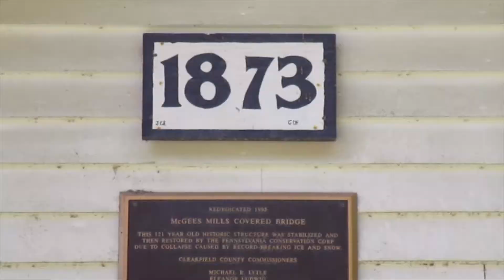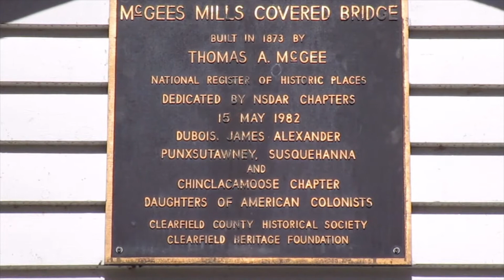McGees Mills Covered Bridge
The McGees Mills Covered Bridge in Bell Township, Pennsylvania crosses West Branch Susquehanna River.  It is a Burr Truss bridge built in 1873.

All images and video were taken September 4, 2020 by JF for "Pennsylvania Covered Bridges."